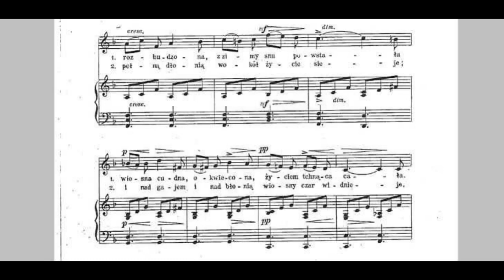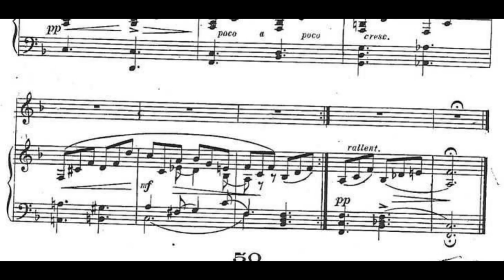Bożena Betley - Stanisław Moniuszko "Wiośnianka" (score animation)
Bożena Betley - soprano spinto
Jerzy Marchwiński - piano